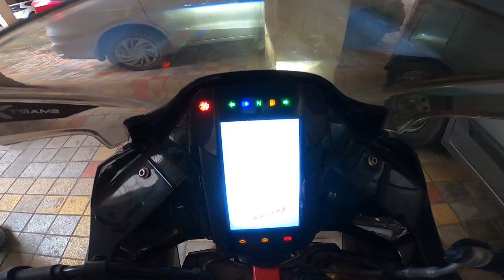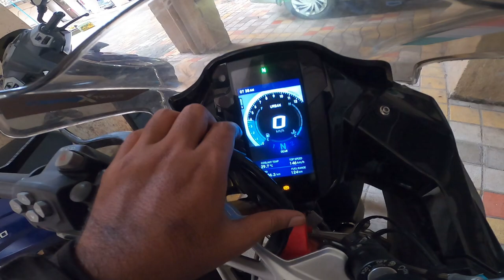My First Ride On This Apache RR310 || Riding Modes Review On Long Ride || Shebaz Vlogs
* If you want to buy this Product *
Frame Sliders
Stealth Winglet Mirror
Motul Chain Lube
Lever Guard
insta360 ONE X2
Insta360 Invisible Stick
Housing Case for Insta360 ONE X2
Sticky Lens Guard for Insta360 One X2
CAM-Grip Action Camera Mount for Bike
Action Pro Large Size Carrying Case